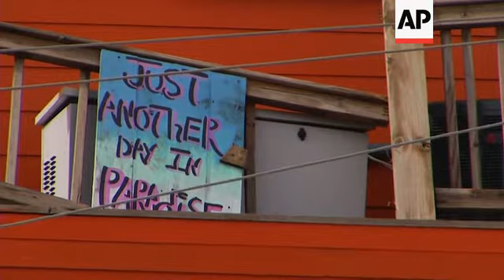Louisiana residents survey damage in Holly Beach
(27 Aug 2020) One of the strongest hurricanes ever to strike the U.S. pounded the Gulf Coast with wind and rain Thursday as Laura roared ashore in Louisiana near the Texas border, unleashing a fearsome wall of seawater and killing at least two people.
Louisiana took the brunt of the damage when the Category 4 system barreled over Lake Charles, an industrial and casino city of 80,000 people. Laura's powerful gusts blew out windows in tall buildings and tossed around glass and debris. Police spotted a floating casino that came unmoored and hit a bridge.
Port Arthur, Texas, prepared for the worst including storm surge inundating canals and waterways in the city's oil refineries, but storm walloped Cameron Parish, Louisiana as it made landfall. The Louisiana municipality is just over the Sabine Pass from Port Arthur.
In Hollly Beach, Louisiana, about 40 miles east, the roaring water tore through the sleepy gulf shore town adorned with dozens of stilt houses, trailer hook-ups and canopies.
Robert Eggert said he owns rental property that he was going to check on in this small community and was taken aback at the amount of damage.
"It should not look like a war zone," Eggert said. "It's vibrant, no debris, there are RVs, travel trailers, people, canopies, jeeps, golf carts, flags, and most of all — life."